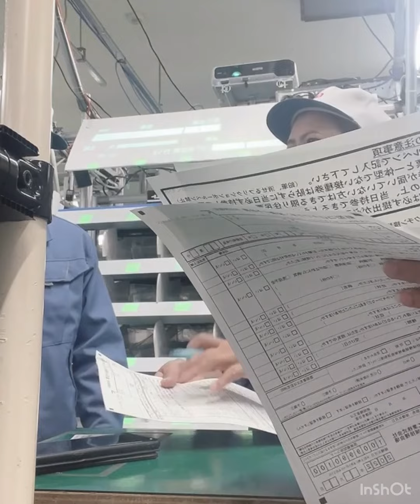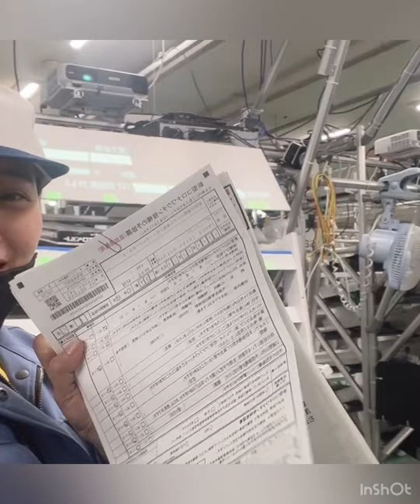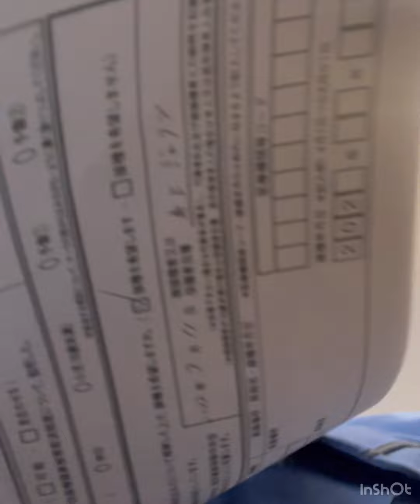Experiencing Covid-19 BOOSTER (Jelyn29)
Covid-19 Booster